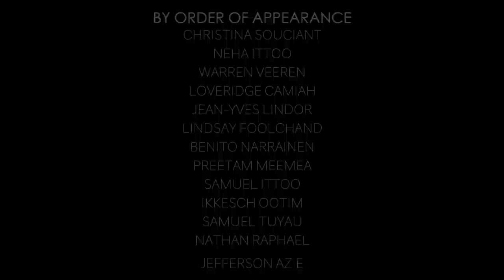|EVERY PRAISE| MUSIC DAY 2019 Project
EVERY PRAISE presented by Piano class students on the occasion of the MUSIC DAY 2019.
"Every Praise and Glory is to our God"
Christina Souciant
Neha Ittoo
Warren Veeren
Loveridge Camiah
Jean-Yves Lindor
Lindsay Foolchand
Benito Narrainen
Preetam Meemea
Samuel Ittoo
Ikkesch Ootim
Samuel Tuyau
Nathan Raphael
Jefferson Azie

Joel Sidien (Drums)
Michael Sidien (Bass & electric guitars)
Uzielle Bhookhun (Vocals)

Directed & Produced by Emmanuel Sidien

Videographers
Stephanie Sidien
Emmanuel Sidien